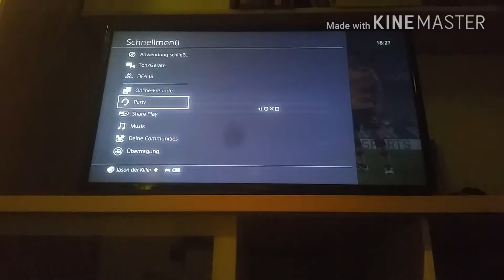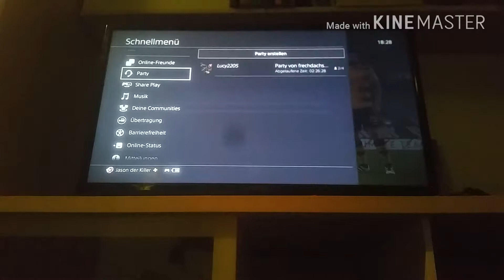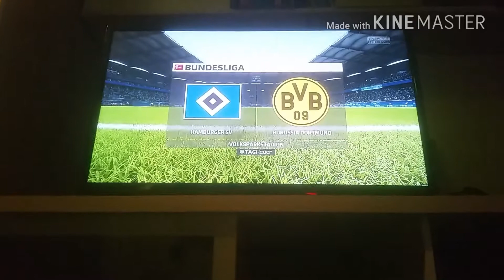1. Februar 2018